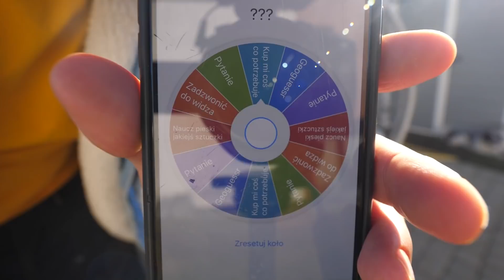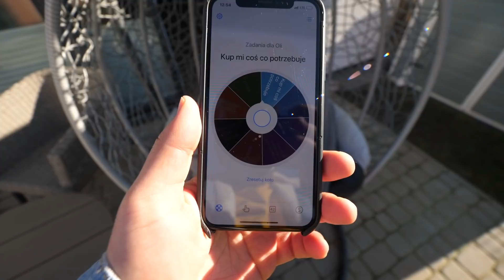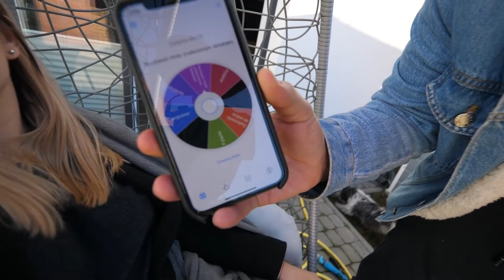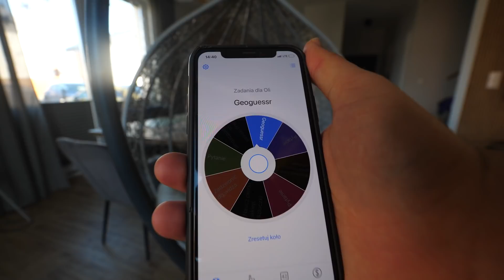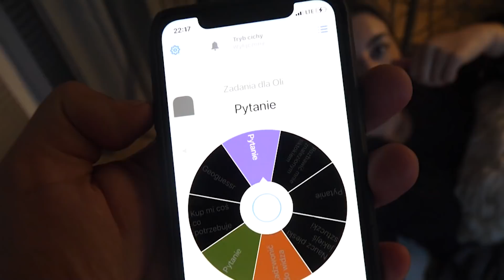SPĘDZIŁAM 24H NA HUŚTAWCE!